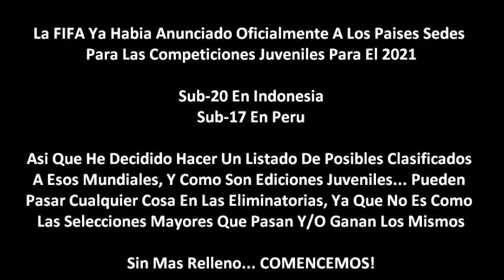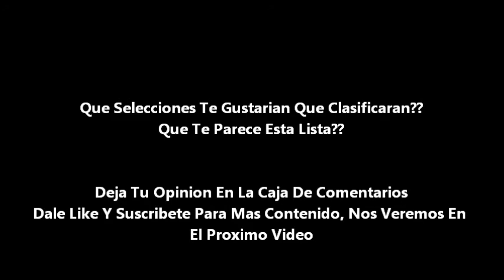Mundial Sub-17 & Sub-20 2021 POSIBLES CLASIFICADOS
El 1er Video Del Año Y De La Decada